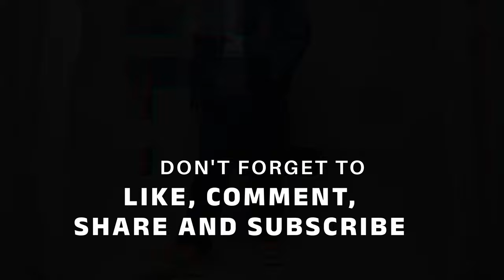Watch Before You Buy: Nike SB Dunk Low "NOISE AQUA" . Must-See Details, On-Foot Look & Sample Fit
🕰️ Timestamp
0:00 Intro
0:07 The Box
0:14 What's inside the box
0:43 Sneaker Details
1:24 Sample Outfit
1:47 Close look on-feet
2:08 Outro

📃 Overview
"The textured shoe comes dressed in an orange, noise aqua, emerald rise and lemon chiffon color scheme that sees the typical skater low-top full constructed in suede. The suede base on the upper is in noise aqua, while the overlays are highlighted in orange suede. The inner lining and tongue are in mesh but match in color to the aqua tone. The shoe also features the signature “Nike SB” branding sits while sitting atop a speckled rubber lemon sole to round out the design.

🎵 Track Info:

Title: Cut Me Free by tubebackr
Genre and Mood: Dance & Electronic + Calm